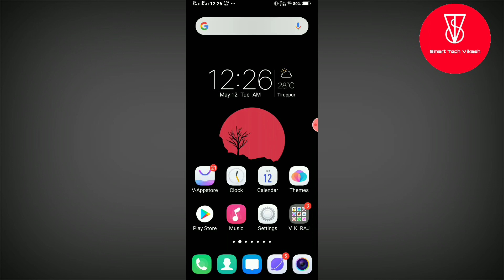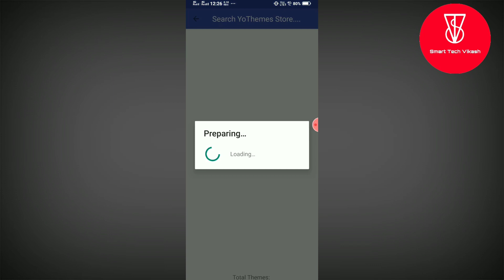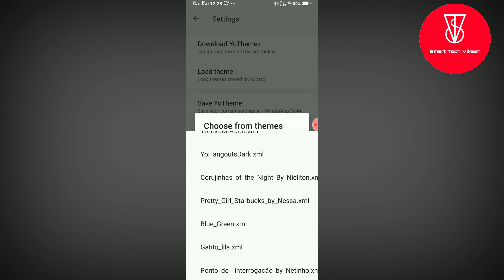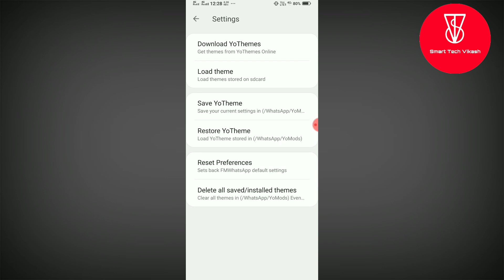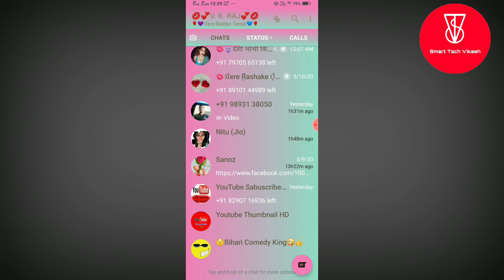Whatsapp theme not open | fm whatsapp theme open nahi ho raha hai kya kare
Aaj Mai Aplog Ko Batane Wala Hu Aap Log Whatsapp Theme Change Kaise Kar Sakte Ho Kyu Ki Bahot Log Ka Comment Aa Raha Tha Yotheme Open Nahi Ho Raha Hai To Is Video Me Mai Aplog Ka Sabhi Parkar Ka Doubt Clear Karne Wala Hu

1 Whatsapp theme note open

2 Fm whatsapp theme open nahi ho raha hai kya kare

3 Fm whatsapp theme setting

4 How to change whatsapp theme